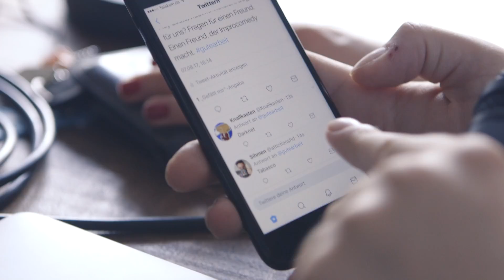Making Of Impro Podcast | Gute Arbeit Snacks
Ihr wolltet wissen, wie eigentlich so eine Folge Gute Arbeit Impro entsteht. Wir hoffen, dass dieses Video keine Fragen offen lässt.